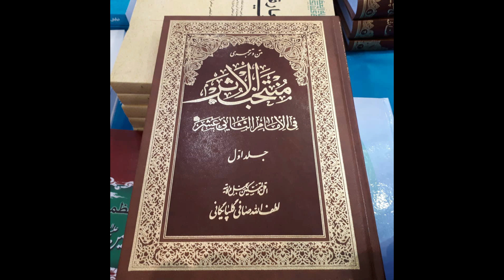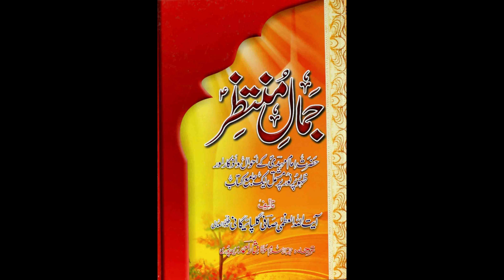Ayatollah Safi Golpaygani || عالِم کی موت عالَم کی موت ہے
Lotfollah was born in Golpayegan on 20 February 1919 into a religious family. His father, Mohammad Javad Safi Golpaygani was a high ranking Shia scholar (Marja'). His mother, known as Fatemeh Khanom, was the daughter of a Mujtahid called Akhund Mohammad Ali. His brother, Ali Safi Golpaygani was also a high ranking Shia scholar. He is also the son-in-law of Mohammad-Reza Golpaygani, and father-in-law of Ayatollah Ali Karimi Jahromi.

While a child in Golpayegan, he was first introduced to basic books in Arabic literature Jalil al-Qadr, and Mullah Abu al-Qasim known as "Qutb". He continued his Islamic Studies with his father in Golpeygan, while there his father taught him Islamic Theology (Aqidah), Interpretation of the Quran (Tafsir), Hadith, Islamic Jurisprudence (Fiqh), Principles of Islamic jurisprudence (Usool Fiqh), as well as several other subjects. At the age of 22 in 1941, he left Golpeyegan and settled in Qom to further his Islamic Studies in the Qom Seminary. After spending a few years there, he visited Najaf to attend the Hawza Najaf for approximately 1 year, then returned back to Qom to partake in advanced Islamic Studies (Darse Kharej). He would spend the next 15 years there learning and attending lessons under many high ranking Shia scholars, as well as debating Islamic Mysticism